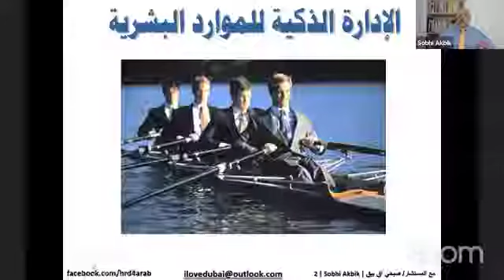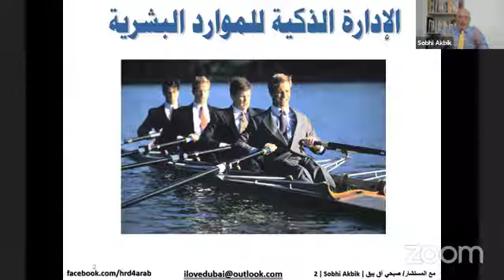حوار مقترح للتعامل مع الشكاوى وحل الخلافات بين الموظفين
✥ الحوارات الصعبة بين الإدارة والموظفين وحل مشكلات العمل:

⚈ كيف تدار اجتماعات فض الخلافات وحل المشكلات بين الموظفين؟
⚈ كيف تواجههم بسوء سلوكهم وأخلاقهم بهدف تحسين أسلوب تعاملهم مع الآخرين؟
⚈ كيف تحل مشكلات الانضباط والالتزام بنظم وقوانين العمل؟
⚈ كيف تواجه موظفيك بنتائج تقييم أدائهم؟
⚈ كيف تحل الخلافات والشجار بين الموظفين؟

تعرفوا على قواعد ذهبية للتعامل مع الموظفين أثناء حل الخلافات في هذا الحوار